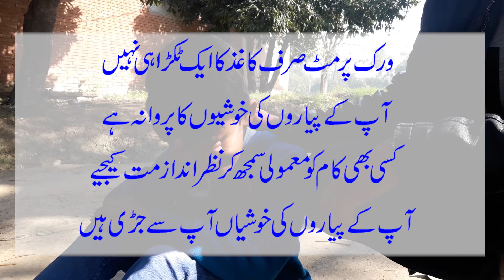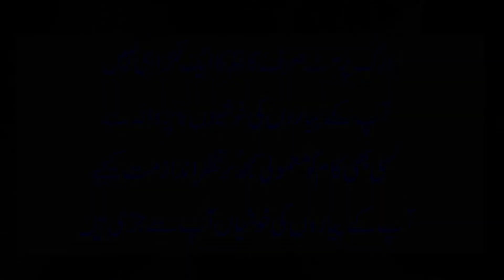Without Work Permit - Crane Touches Electricity Lines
Do not consider Work Permit as a piece of paper only.  This is a safer way to avoid potential accidents.